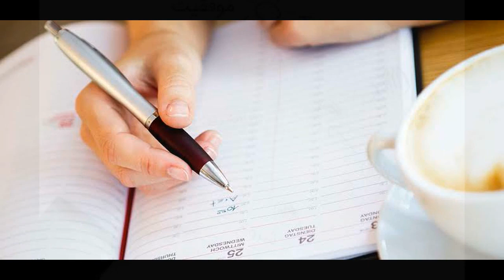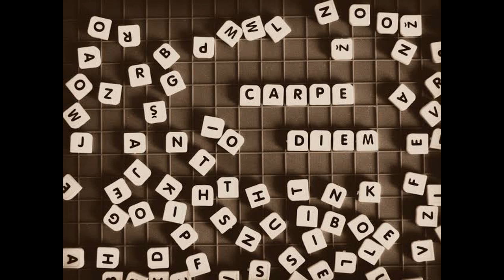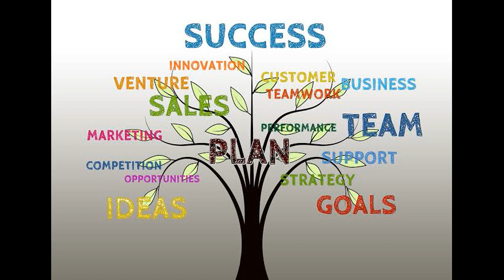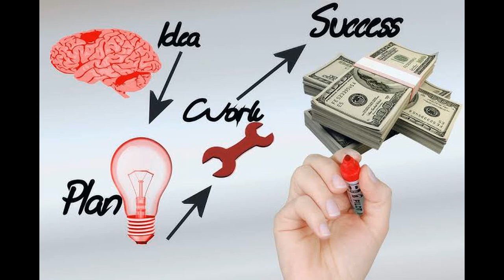10 دلیل عمده برای اهمیت برنامه ریزی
در این ویدئو 10 دلیل عمده برای اهمیت برنامه ریزی در زندگی رو به شما میگم .
امیدوارم از این ویدئو لذت ببرید و برای دوستان خودتون در شبکه های اجتماعی به اشتراک بگذارید .

تشکر